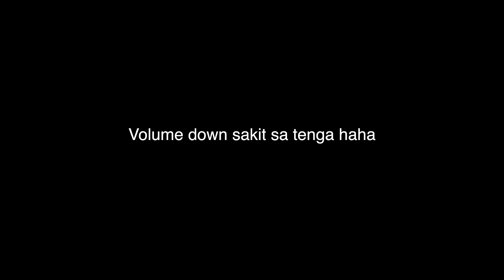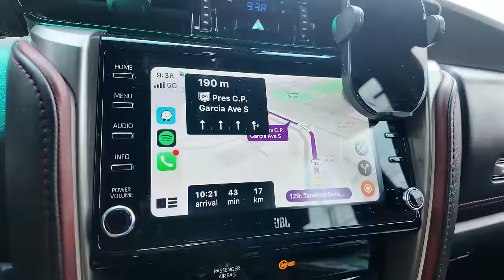My Welcome to 90's Project Car Moment